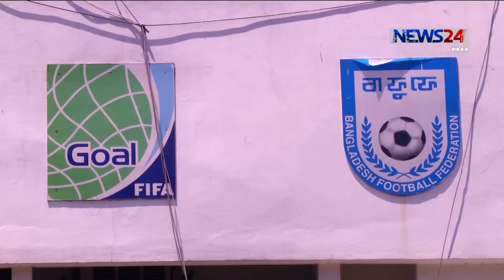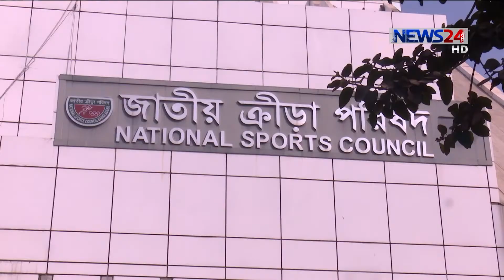ডিসেম্বরে নেপালে এস এ গেমসের ১৩তম আসর ।। নারী ফুটবল দল পাঠাচ্ছে না বাফুফে 13Nov.19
ডিসেম্বরে নেপালে বসতে যাচ্ছে এস এ গেমসের ১৩তম আসর। দক্ষিণ এশিয়ার অলিম্পিক খ্যাত এই মেগা আসরে এবার নারী ফুটবল দল পাঠাচ্ছে না বাফুফে। নারী ফুটবল দলের কোচ গোলাম রাব্বানী ছোটন বলছেন, বাফুফের নেয়া সিদ্ধান্তই চূড়ান্ত। কোচের যুক্তি, টানা খেলার মধ্যে থাকার পর ফুটবলারদের বিশ্রাম দিতেই নাকি এমন সিদ্ধান্ত নিয়েছে ফেডারেশন। মাহফুজুল ইসলামের রিপোর্ট।

News24 Official Address:
NEWS24
371/A
Bashundhara Road
Block – D
Bashundhara Residential Area
Dhaka - 1229